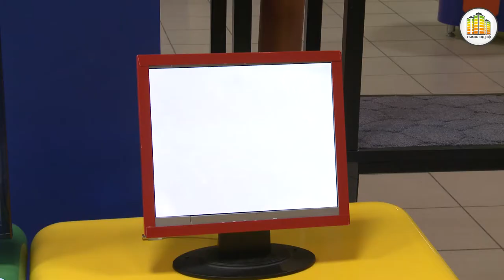Интерактивный научный центр "Фабрика гениев"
"Фабрика Гениев" -- это научно-развлекательная интерактивная выставка, музей занимательных наук, созданный для изучения законов науки и явлений окружающего мира.